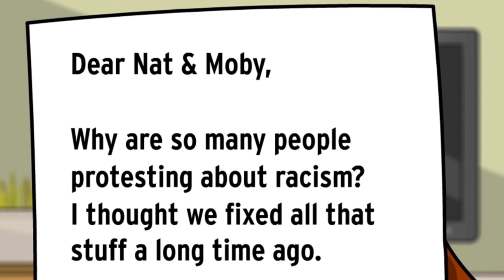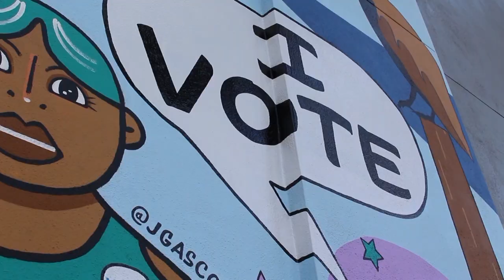Newsbreak: Black Lives Matter BrainPop video debated at Sarasota commission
Sarasota parents voiced their concern at Tuesday night’s school board meeting regarding teachers showing a BrainPop video that teaches kids about the Black Lives Matter movement.

The educational animation video explains the deaths of George Floyd, Breonna Taylor and Trayvon Martin.

The Black Lives Matter movement began in 2013 with the shooting of Martin and fights for the rights of the Black community and eradication of white supremacy.

Hundreds of parents argued at the meeting whether it is appropriate for kids to be learning about the Black Lives Matter movement in their schools.

“I agree that the goal here is unity not division,” said one concerned parent who supported showing the video. “Our differences do not need to separate us.”

USF, TGH officials meet with Florida Senate for coronavirus safety

Coronavirus safety was being taken seriously at the Florida Senate on Tuesday, when experts met to discuss new precautions to lower the risk of senators getting infected.

Officials from Tampa General Hospital and the USF Medical School set up plans as at least 18 lawmakers nationwide have tested positive for COVID-19.

The plan is to require masks or face coverings, practice social distancing through limiting the number of people in enclosed spaces such as elevators, and even getting rid of common touch-points such as hand dryers in restrooms.

Interactive voting mural in St. Petersburg encourages people to vote

The League of Women Voters in St. Petersburg commissioned a new mural turning information about voting into an interactive display.

The artwork is titled Diversity in Democracy, and organizers hope to empower people’s votes by providing information through technology. People can use a phone app to scan the mural and get voting information.

“We wanted to show that no matter who you are, who you love, what you look like, how you express your gender, you have the right to vote.” said Dr. Linsey Grove, League of Women Voters of the St. Petersburg Area President.

Download the free PixelStix app to try it out. The mural is at 556 Central Ave. downtown.

The League is a nonpartisan political organization founded in Florida in 1939 and has fought to inform and empower voters all over the state.

Florida virtual bear school provides training to residents

The Florida Fish and Wildlife Commission wants to teach people about Florida’s largest predator, the Black Bear, through a new virtual bear school.

The virtual bear school is an 18-minute video that details how bears live and how humans can avoid them.

The species was listed as threatened from 1974 to 2012, but its numbers have been rising since then.

“It sort of makes sense, why the 6,000 calls we get every year, a full third of them are specifically bears getting in their garbage,” said Dave Telesco, a Florida Fish and Wildlife Commission bear expert. “And that’s because garbage has a pretty good scent, and bears can smell things over a mile away.”

There are more than 4.000 black bears in Florida, so informing the public about these creatures is important to the Commission.

CREDITS

Anchors: Demi Asensio, Ashley Reyes

Reporters: James Birmingham, Cheyenne Pagan

Producer: Nova Charles

Writers:  Deanna Lampasona-Colon, Garrett Shiflet

Graphics editors: Calista Muncy

Video Editors: Niamh Larkin, Tobias Sönne

Show Editor: Vanessa Galluppo

Associate Producer: Emmanuel Maduneme

Web Editor/Social Media Producer: Jordan Frazier

Graduate Assistant:  Emmanuel Maduneme

Faculty Adviser: Jeanette Abrahamsen, Wayne Garcia